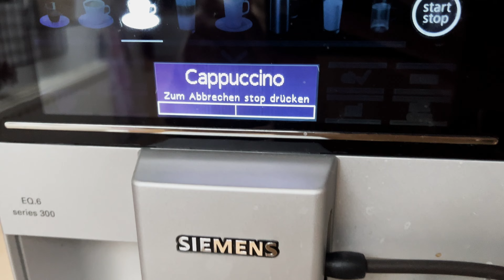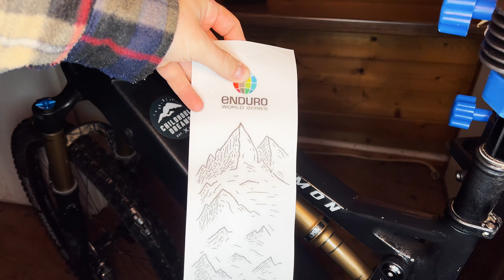RAHMENSCHUTZFOLIE, FIDLOCK & Co | Raymon FullRay | Propain Tyee | Childhood Dreams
Passend zur offseason hab ich ein paar kleine Upgrades für meine Bikes bekommen.
Mein TYEE bekommt in diesem Video eine Rahmenschutzfolie.
Das FULLRAY einen Mudguard, Neue Reifen und einen FIDLOCK Flaschenhalter.

Auf der Suche nach Bikes, Fidlock Flaschen, Reifen und Co.?

________Meine Bikes:________
- Raymon FullRay 150E 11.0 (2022)
- Propain Tyee CF 29"" (2020)
- Cube Reaction TM (2021)
- Kreidler Dice Big 3.0 650B (2014)

- Fullface Helm
- Langarm Jersey Oneal
- Fahrrad Licht

- GoPro HERO10 Black
- GoPro Media Mod
- GoPro Chesty (Brustgurt)
- SanDisk Extrem Pro Speicherkarte

________Mein Auto:________
- Jeep Grand Cherokee WH 3.0 CRD von 2007